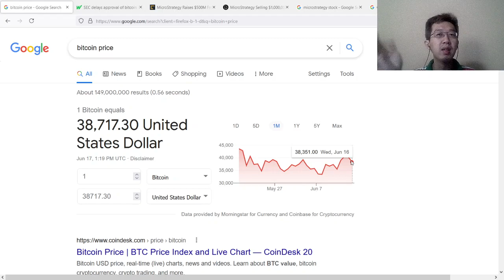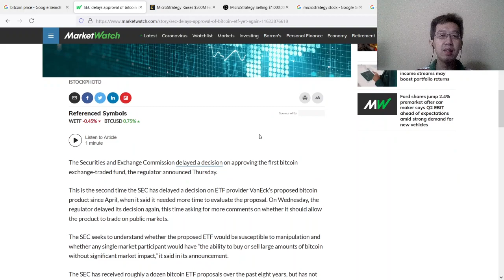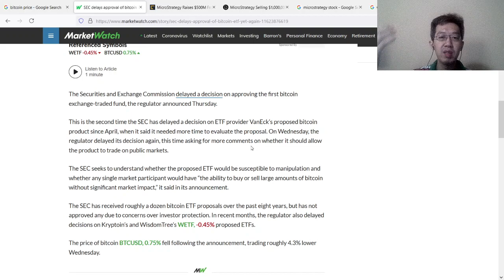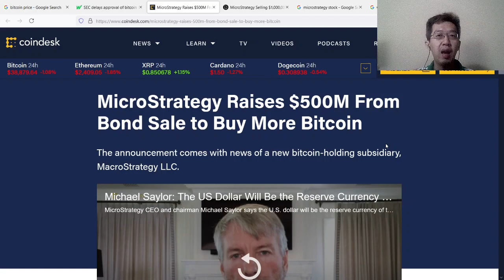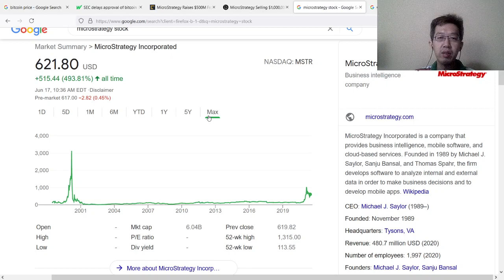💰📈Bitcoin Stock, MicroStrategy Stock, Bitcoin Price Prediction, Bitcoin News, Crypto Market Today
💰📈Get 2 or more Free stocks by opening an investment account using this link.
No deposit money required for 1st stock!  Deposit $100 to get 2nd stock worth up to $1,600! You can withdraw your deposit anytime with no fee.

💰📈Have $1? You can buy high-priced stocks like Amazon & Tesla with $1.
Get $30 when you open an account here.

Deposit $5,000 within a few months to get $100 bonus while their promotion is still on.

📕Get FREE Stock audiobooks here.

✅Get $20 when you open a zero-fee checking account here.
Please read their promo terms to get $20.

✅Best Credit Cards for Beginners in my opinion.

I am not an attorney, a CPA, a tax or financial advisor. The contents in this video shall not be construed as financial, tax, immigration or legal advice, and may be outdated or inaccurate by the time you watch this. Accuracy of information is not guaranteed although we try our best to share our best information, opinions, experience and knowledge. If you need advice specific to your situation, please contact a qualified CPA, an attorney, a financial advisor, or the appropriate professional for the subject you would like help. If stocks or companies are mentioned, I may have an ownership interest in them; do your own independent research before you make buying or selling decisions. Any investments have risk; you may make a lot of money, none or lose money. Any profit or loss is entirely your responsibility.